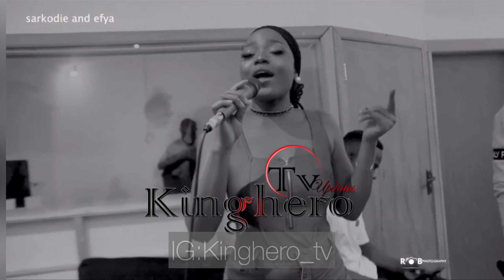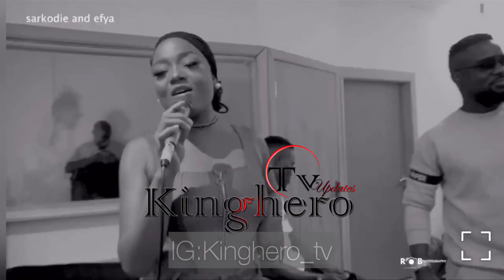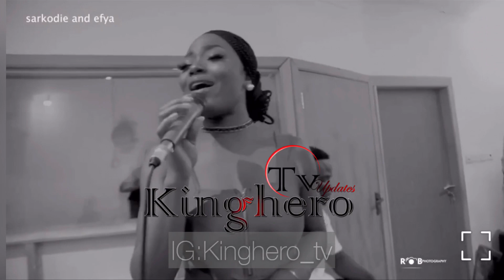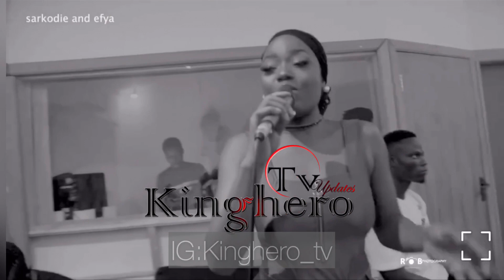SARKODIE Black love Virtual concert rehearsal with Efya, King Promise, Kidi and more ...